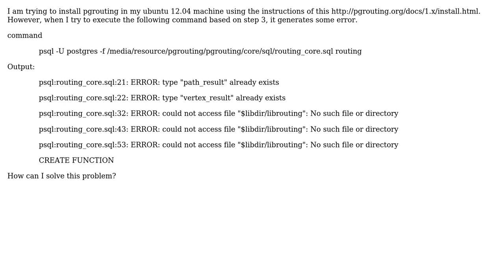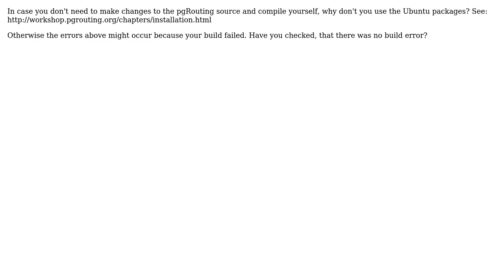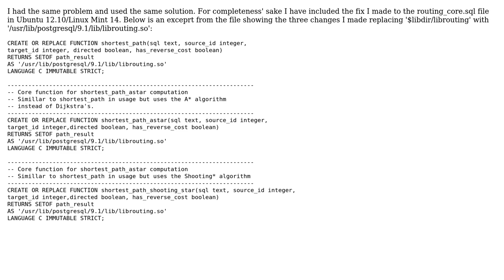GIS: How to solve "could not access file '$libdir/librouting'" problem in ubuntu 12.04?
With thanks & praise to God, and with thanks to the many people who have made this project possible! | Content (except music & images) licensed under CC BY-SA | Music | Images & others | With thanks to user Quazi Marufur Rahman user mixedbredie user dkastl and the Stack Exchange Network Trademarks are property of their respective owners. You are responsible for your own actions.